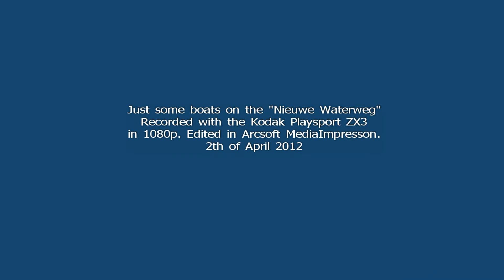Just some boats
Just some boats. Recorded with the Kodak Playsport ZX3 in 1080p.